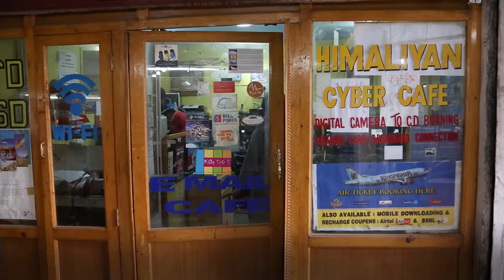The Song Collector - Official Trailer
Trailer for the award winning documentary The Song Collector by Erik Koto.

In the 1960s Morup Namgyal sparked a social movement to preserve the traditional Himalayan culture of his homeland.  What Morup could not imagine at that time was that he would ultimately embrace modernization.

Through the intimate interactions of three generations of the Namgyal family, The Song Collector explores the uneasy relationship between culture and development and ultimately offers a new vision that seeks to find a lasting and beneficial coexistence between tradition and modernization.